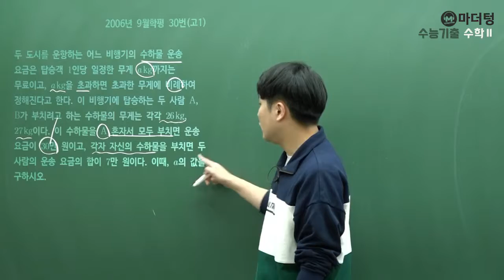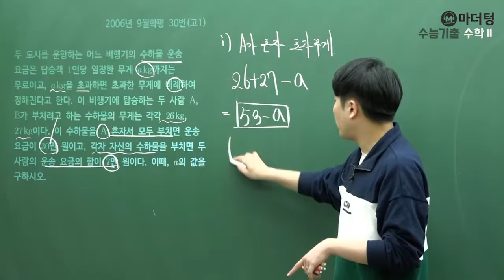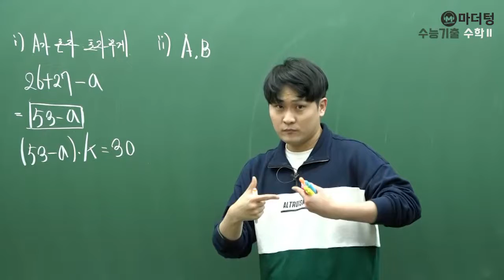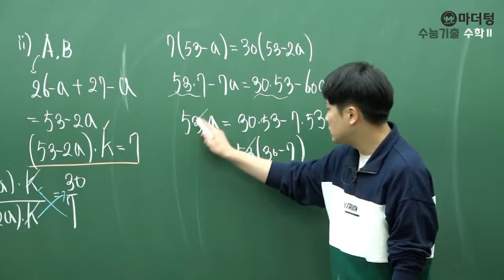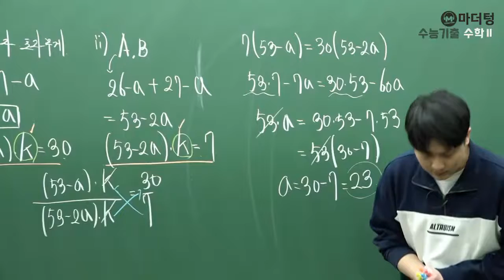[마더텅] 2006년 9월학평 30번(고1) (풀이 : 우수종 선생님)